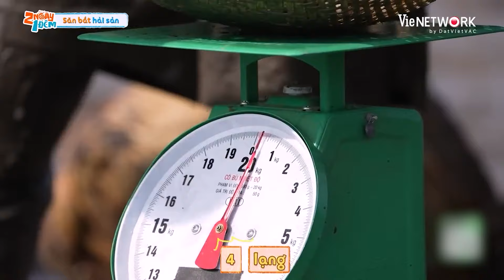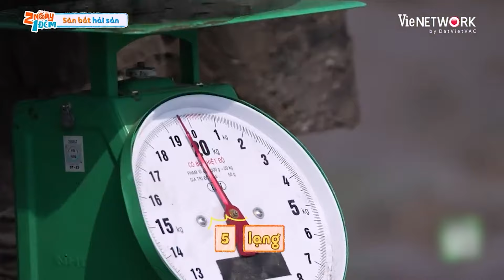Dương Lâm làm "NỮ HOÀNG NÔN ỌE" với những pha chơi dơ, Võ Tấn Phát không còn hình dạng con người